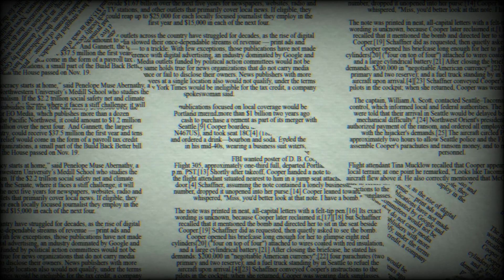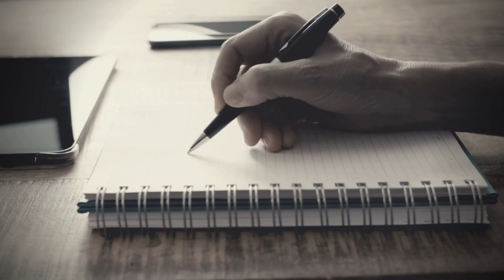Unbelievable True Ghost Stories: Who to Let Inside Your House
What if, in the middle of a night, you get a knock on your door from a stranger asking for help, food and a place to stay. Would you open the door and let them inside your home? Well, the character in this video did... and he certainly did regret it ! so be very careful who you let in!